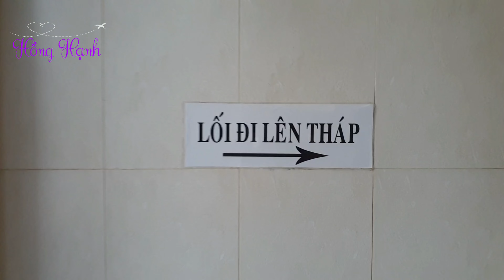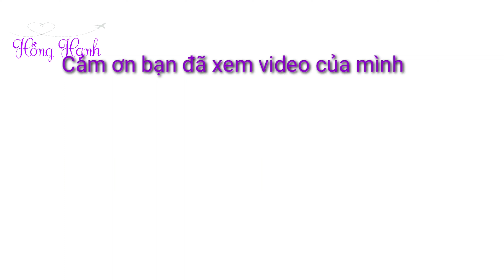Chùa Bửu Long/ Kiến trúc Thái Lan độc đáo /Hồng Hạnh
Chùa Bửu Long với kiến trúc Thái Lan độc đáo giữa lòng Sài Gòn